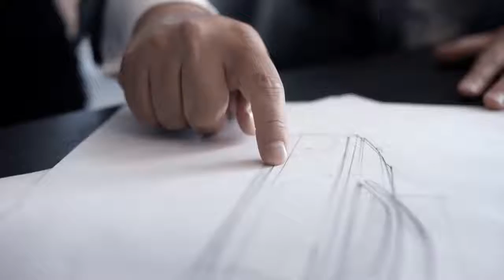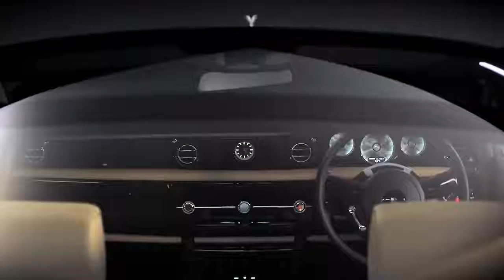The Pinnacle of Bespoke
Free of the constraints of time and unburdened by limitations, Rolls-Royce Coachbuild represents rarity in its most authentic form. This is Sweptail, made exclusively by Rolls-Royce Motor Cars